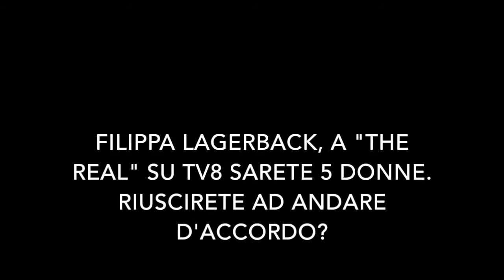Filippa Lagerback: "Non è vero che noi donne non sappiamo andare d'accordo". TvZoom.it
La conduttrice, insieme a Daniela Collu, Barbara Tabita, Marisa Passera e Ambra Romani, debutterà il 13 febbraio su Tv8 con “The Real”. Ecco cosa ci ha raccontato del programma.